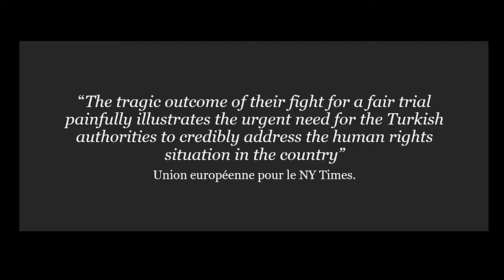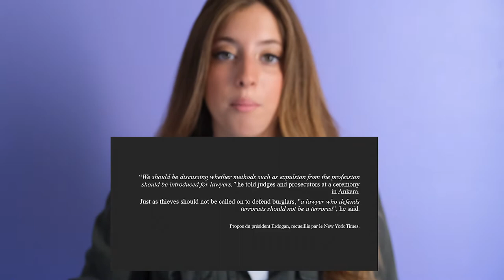Turquie sous hautes tensions - Pt1 : Décès d'Ebru Timtik et mis en lumière d'une justice en crise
Voici notre premier volet sur les tensions en Turquie. Alors que le décès d'une avocate fait grand bruit dans les médias, il est intéressant de se pencher sur les systèmes politique et judiciaire du pays qui semblent de moins en moins démocratiques.

Liens :
ARTE :
(Pour la photo des échanges entre la Turquie et le reste du monde)

New York Times :
Questions sur le positionnement de l’Europe dans cette crise judiciaire turque.

Analyse de la vision d’Erdogan à propos de l’évolution de sa politique juridique.

Loopsider : retrouver quelques images et le décryptage du parcours d’Ebru Timtik sur Instagram.